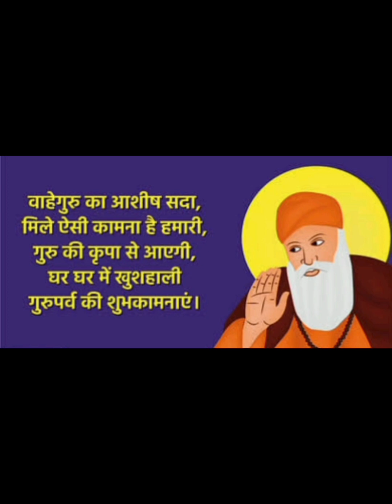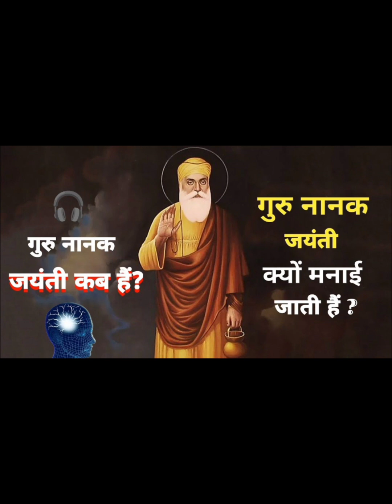Guru Nanak Jayanti 2023 गुरु नानक जयंती आज, जानें इस दिन क्यों मनाया जाता है प्रकाश पर्व